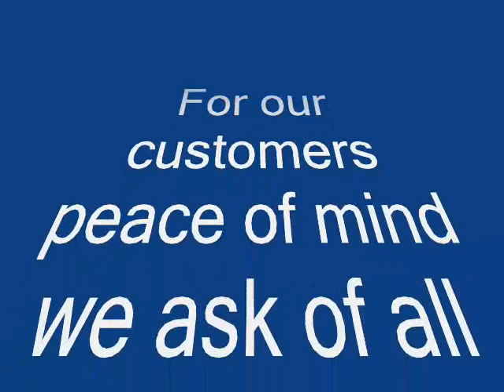Children's Entertainers Portsmouth Hampshire raising the standards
When booking entertainment for your children it pays to choose a professional company.